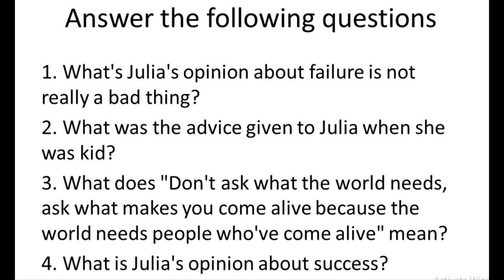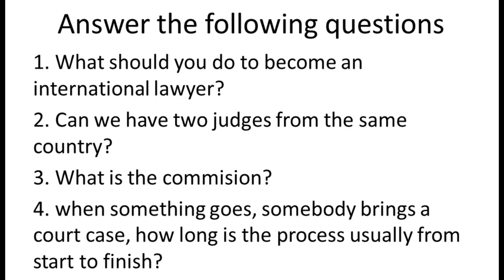listening 8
Video ini berisi tentang latihan listening untuk meningkatkan kemampuan mendengarkan bahasa inggris, khususnya untuk saya dan mahasiswa saya. Semoga video ini bisa bermanfaat untuk kita semua. Amin.

Untuk Sumber audio atau listeningnya saya ambil dari situs ello.